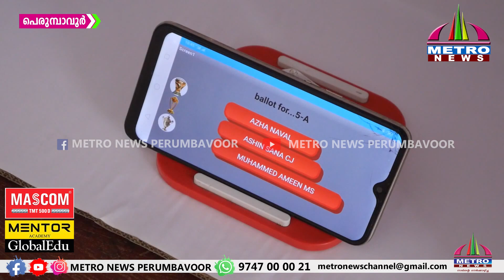തെരഞ്ഞെടുപ്പ് ചൂടിൽ കണ്ടന്തറ ഗവൺമെന്റ് യൂപി സ്കൂളിലെ കുട്ടികളും അധ്യാപകരും.